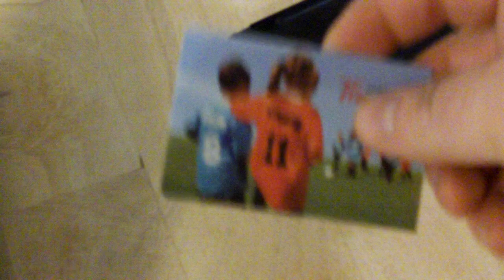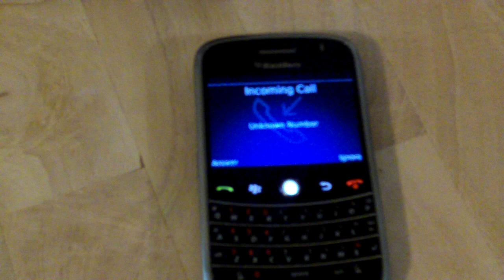How to fix - Ringer not working Blackbery BOLD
The Ringer on my Blackberry BOLD (9000) stopped working - I discovered this because I use it as my alarm.. and it 'didn't go off' in the morning. My phone would show someone calling, but NO SOUND.
Turns out this is a common issue, but it was 13 months after I purchased.. warranty is only 12 months (Rogers Wireless offered to sell me a new phone with a 3yr package for $289 - YA RIGHT )
Blackberry Bold, scissors, Tim Horton card, Push Pin, 2 mins.

Worked for me, hope you have the same luck.